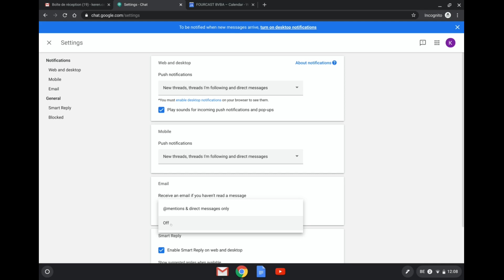How to set up notifications in Google Chat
You can get notified when someone starts a conversation with you in Google Chat. You can also customise notifications by device and get an email if you haven't read a message in 12 hours. In this tutorial you will learn how to turn notifications on and off.